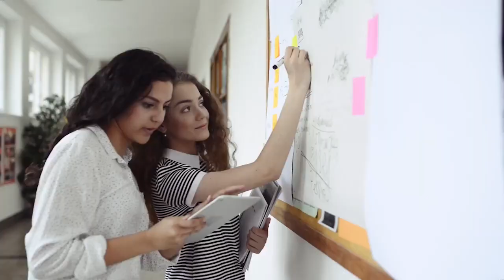Growing the Family Tradition with Kris Wilson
Constructing Greatness Podcast Ep. 20

Even after graduating from college as a physical education teacher and coaching high school kids for over 12 years, Kris Wilson's entrepreneurial spirit was more substantial than his pleasure in teaching. He found in the family agriculture endeavor a place to flourish his entrepreneurial mindset, first infusing technology to it, and now as a co-owner of Growtopia Farms LLC.

Joining me today is Kris Wilson, an entrepreneur, a friend, and a neighbor. Kris worked as a wrestling, baseball, and soccer coach at Pennsville Memorial High School for over a decade. He also worked in network marketing, where he acquired the habit of constantly bettering himself, reading a lot, and getting comfortable being uncomfortable.

In this episode, we talked about Kris' transition from teaching to the entrepreneurial world. He kindly shared the process of becoming co-owner of the agricultural family business and the teachings he gives his children about being entrepreneurs themselves. We also talked about the current situation on college debts for kids, predatory lending, and the lack of exposure to trade and vocational schools.

Some Questions I Ask:
Your entrepreneurial spirit brought you back to your family business, which was farming. Correct? (2:49)
Growtopia Farms is the first farm in New Jersey to actively use a spray scouting drone, which uses fewer pesticides than conventional equipment and provides real-time growing data from its high-tech camera system. Right? (11:56)
Talk a bit about what you learn from working in network marketing and how that's helped you with where you are today. (14:25)
What is, in your vision, what college fails to teach kids? (19:42)
The stigma around the trades and vocational schools, why do you think it still exists? (27:52)

In This Episode, You Will Learn:
Not always being bigger is the best option. Sometimes in business is better to be small and efficient (8:52)
The perks of technology in modern agriculture. Drones and robotics (13:31)
The colossal investment college represents and kids being sure about their passions at age 18 (21:16)
Kris' opinion about trade and vocational schools' stigma (28:01)
What industries are growing and which ones will see substantial growth in the following years (29:51)